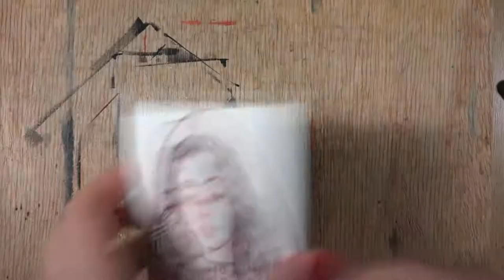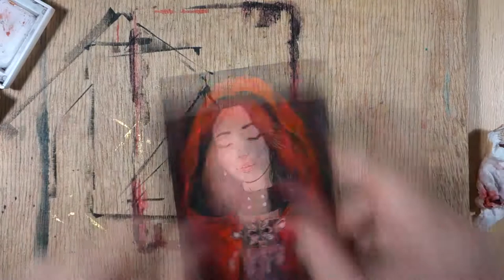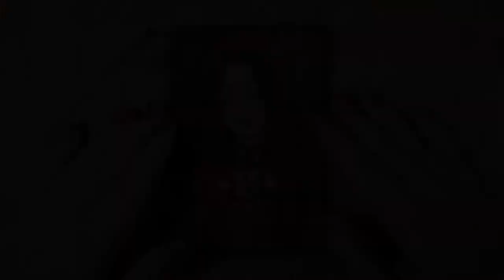Inktober 2017 Day 10 - Redsi (Blade and Soul fanart)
Hello everyone!

Well i still have some Inktober videos laying around and i'm editing them one by one but everything is still a mess,so here's one of my Inktober videos in which i draw my Blade and Soul character,a shadow gunner called Tamisra.
Blade and Soul is an online game i play alot and i plan on recording some more speedpaints of it soon :D
P.S: Sorry for the shaky camera,i moved alot while filming this one and i didnt have time to edit everything,hope you like it anyways!
See you guys soon :D

Materials I used in this piece:

~ Copic Multi Liner 0.05, 0.1, 0.3 , Brush S
~ Copic Drawing pen
~ Koh-I-Noor Drawing ink ( black)
~ Winsor and Newton silver ink
~ Winsor and Newton white ink
~ Winsor and Newton liquid indian ink
~ Lamy,Pelikan red fountain pen ink
~ Watercolor for skin
~ Copic marker:  BV02
~ MYARTSCAPE brushes
~ white tempera paint
~ White Uni-ball Signo pen